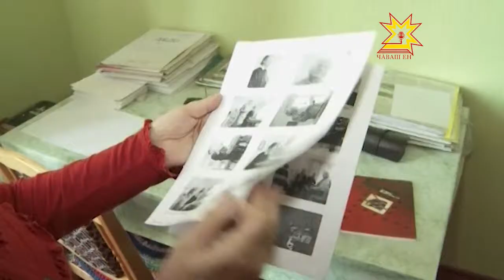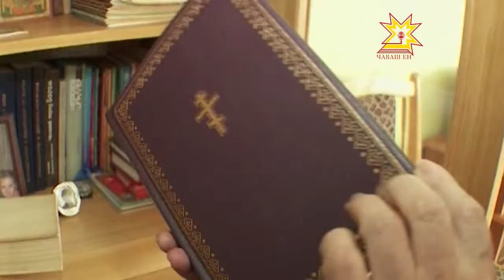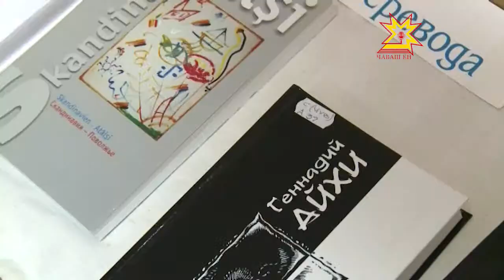Ева Лисина 75 çулта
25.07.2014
Митта Ваçлейĕ ячĕллĕ преми лауреачĕ, Пĕтĕм Раççейри ача-пăча кĕнекин конкурсĕн çĕнтерÿçи Ева Лисина ыран 75 çулхи юбилейне уявлать.